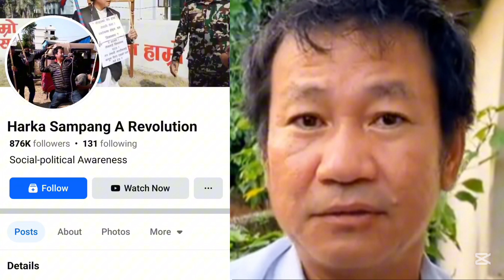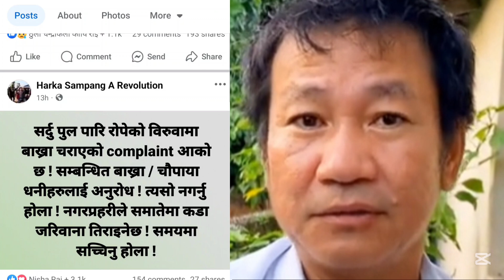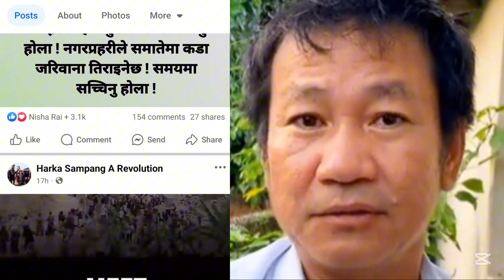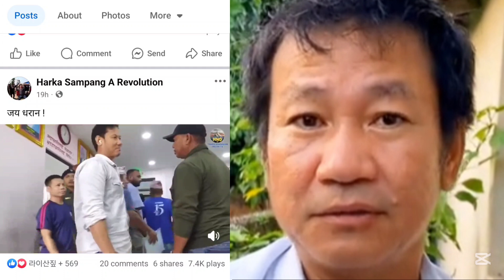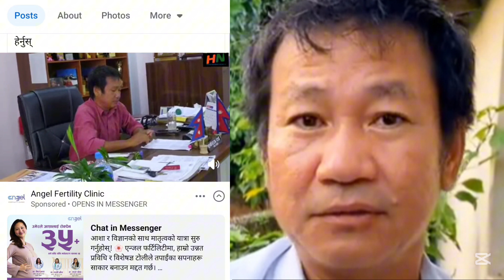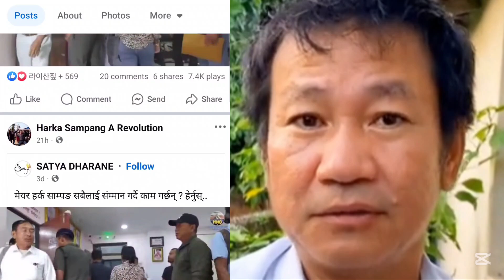UK जानूअघि हर्क साम्पाङ्गले यस्तो भावुक स्टटस लेखे 😭 सारा नेपालीको मन रुवायो 😭 हर्क बिदेशिनुको कारण?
UK जानू अघि हर्क साम्पाङ्गले यस्तो भावुक स्टटस लेखे 😭 सारा नेपालीको मन रुवायो 😭हर्क किन बिदेशिए किन?